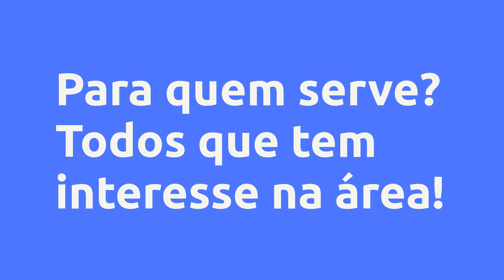(REVIEW) PIZZA NAPOLETANA - CLAUDIO FERRAZ, VALE A PENA?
Pizza Napoletana  - Claudio Ferraz, Vale a Pena?

Um pouco sobre (informações do produtor):
Tipo de farinha, Hidratação, Ingredientes, Descanso, Fermentação,Auto-Lise, Temperatura Adequada.

1° ingredientes, proporção na medida exata.

2° modo de preparo e fazendo glúten

3° descanso

4° Auto-lise

5° temperaturas Adequada em seu descanso e fermentação

6° temperaturas para Guardar em segurança

7° como abrir esse tipo de massa

8° temperatura para assar

Vantagens:

-Pagamento Seguro
-Acesso Imediato
-Várias Formas de Pagamento
-100% Online

Pesquisas mais frequentes:
pizza napoletana, pizza napoletana  é bom?, pizza napoletana  vale a pena?, pizza napoletana  reclame aqui, pizza napoletana  depoimentos, pizza napoletana  garantia, pizza napoletana  preço, pizza napoletana  Claudio Ferraz, Claudio Ferraz, Claudio Ferraz é confiável?, una pizza napoletana, g3 ferrari delizia pizza napoletana, metodi di cottura casalinga per pizza napoletana